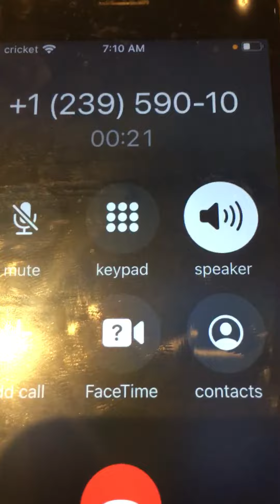Gilberti v FGCU Board of Trustees for World Treason!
They knew 10yrs w Trudi Williams and all City of Naples- Lee, Sarasota and Collier County